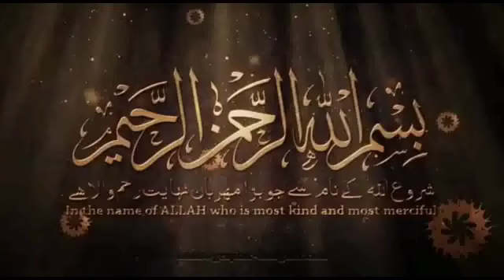Hazrat Umar je Achan san Lagi Rang Waya